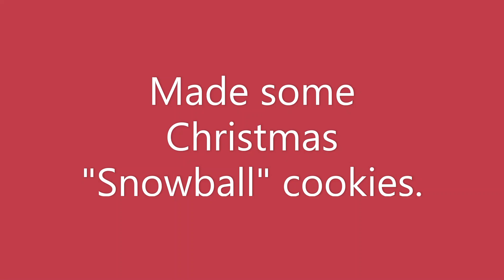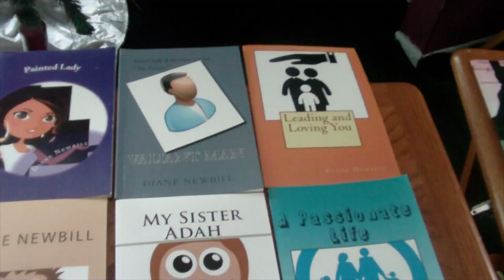A Week in My Life!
This video is of activities I've done in a week.  The activities include making a hat, homemade beer, writing, making a podcast and more!

To view the "Best Buds" podcast go to the Matthew Thomas YouTube Channel: @matthewthomas5497